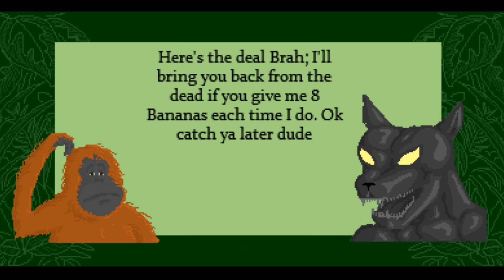Game Showcase Video - Clickteam Fusion 2.5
In this epic video we are going to take a look at a few different projects being worked on in Clickteam Fusion 2.5.

-=Links=-

If you would like to have your bugs fixed in a video send you mfa file along with an explanation of the problem

Developer Info